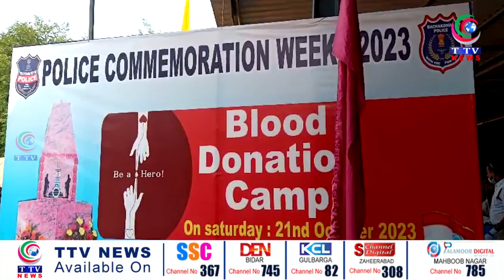Blood Donation Camp was organized at CAR Head Quarters Amberpet In view of Police Commemoration Day